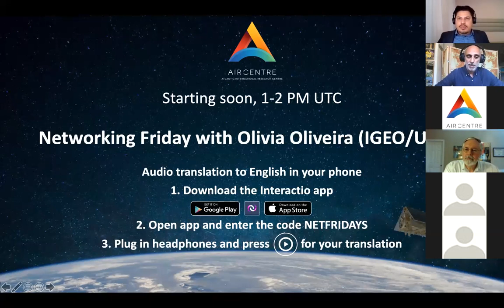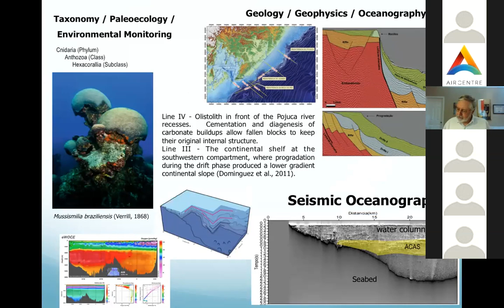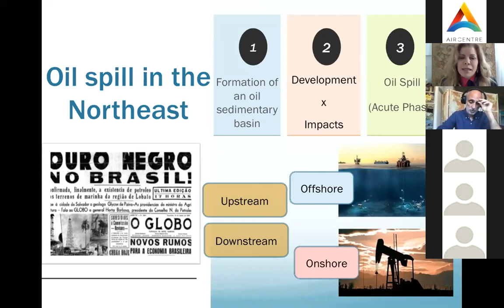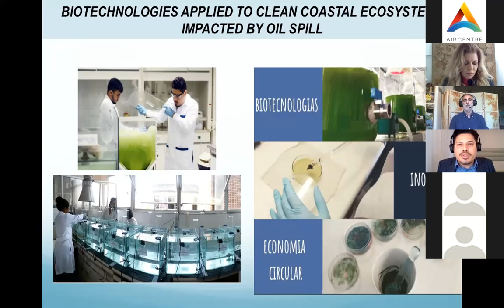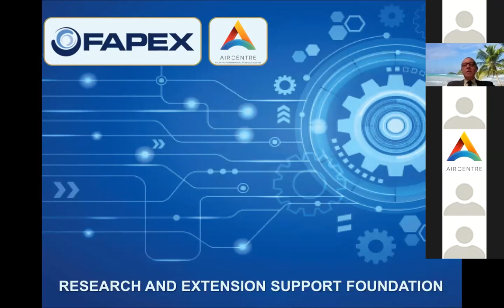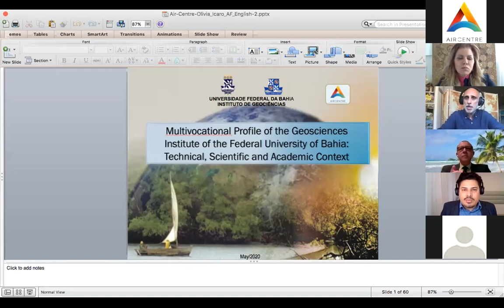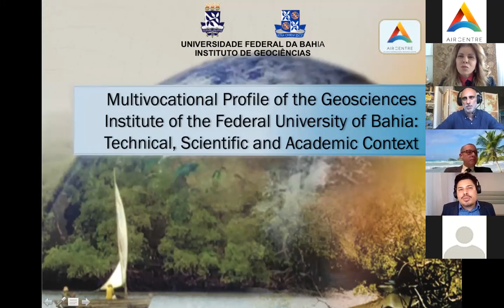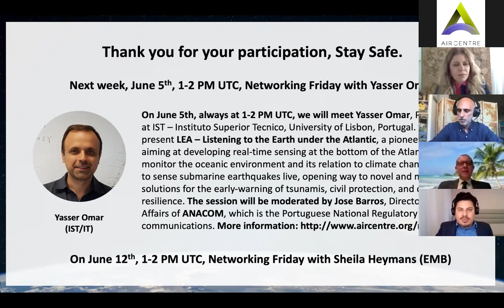Networking Friday with Olivia Oliveira (IGEO / UFBA)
Multivocational Profile of the Geosciences Institute of the Federal University of Bahia: Technical, Scientific and Academic Context. In the last session of the month of May, on the 29th, always at 1-2 PM UTC, we went back to Brazil, this time to Salvador, Bahia, to listen to Olivia Oliveira, Director of IGEO – Geoscience Institute at UFBA – Federal University of Bahia. Olivia presented current research programmes and flagship projects developed at IGEO. Samuel Djavidnia, member of the Steering Committee of the GEO Blue Planet Initiative was the moderator of this session. This session was conducted in Portuguese Language with Remote Simultaneous Interpretation to English.